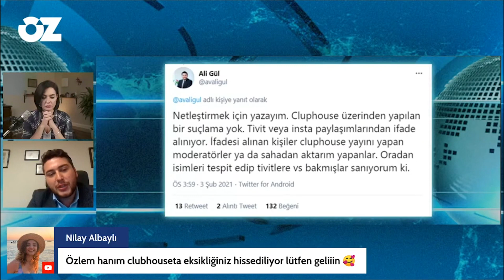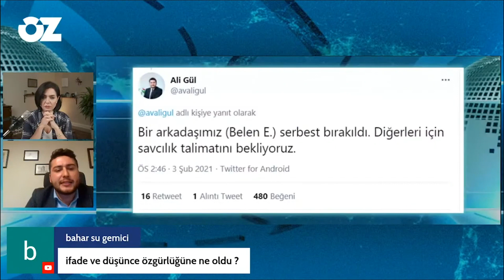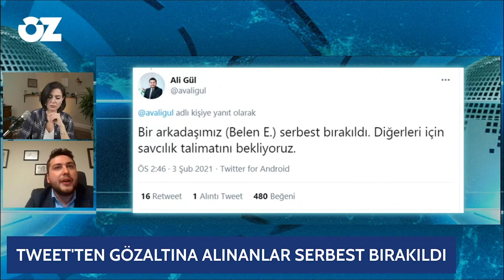CLUBHOUSE'DA BOĞAZİÇİLİ GÖZALTILARI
İSTİFA SİZİ BÜYÜTECEKTİR.. Ankara Belediye Başkanı Mansur Yavaş'ın Boğaziçi Üniversitesi eylemlerine yönelik yayınladığı mektup büyük etki yarattı... paylaşım, yüzbinlerce beğeni ve yorum aldı... şöyle diyor Yavaş "makamlar gidici, milletçe birlik ve beraberliğimiz kalıcıdır"... Özlem Gürses canlı yayında mektubu baştan sona okudu... işte tarihe kayıt düşülen o satırlar...